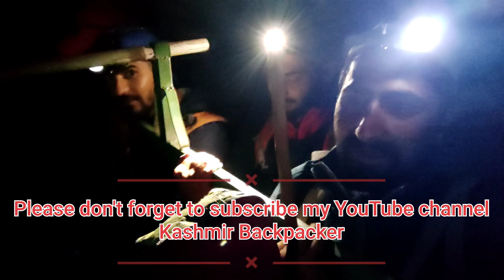Hirpora Lakes. Episode 3